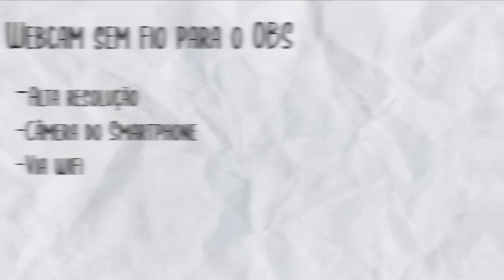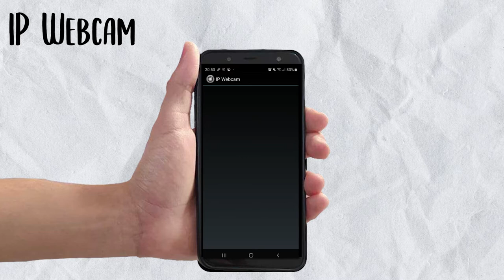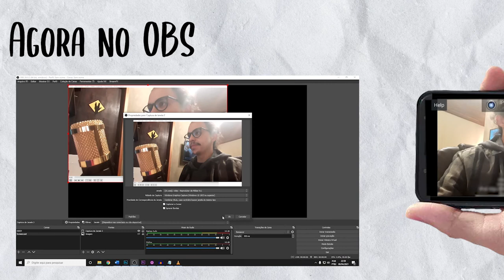5. Smartphone como Webcam sem fio no OBS